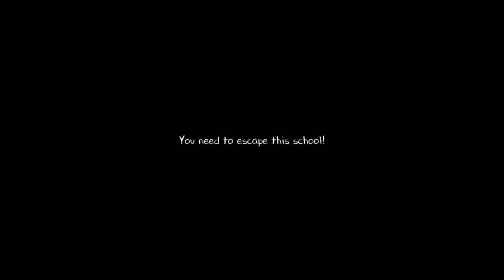Evilnun 2 finally Escape Full Gameplay | Horror Gameplay In Tamil | Lovely Boss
Hey guys,

This Evil Nun is scarier than ever! She kills like a killing machine! I tried to escape from her school through the car this time. I hope you all enjoy this gameplay! . Evil nun finally Escape

second channel ‎@LovelyGamingOfficial     👈